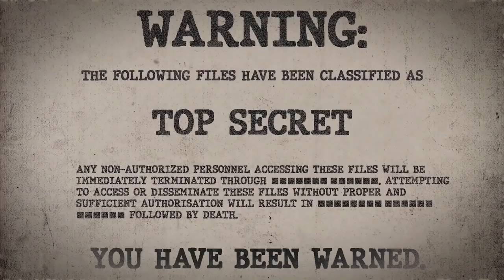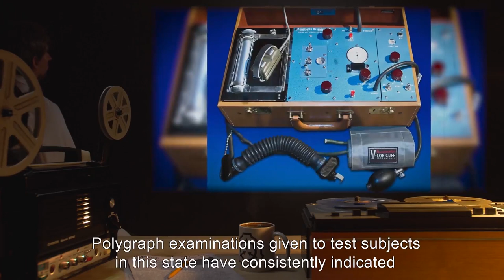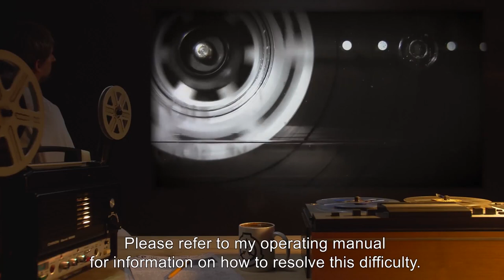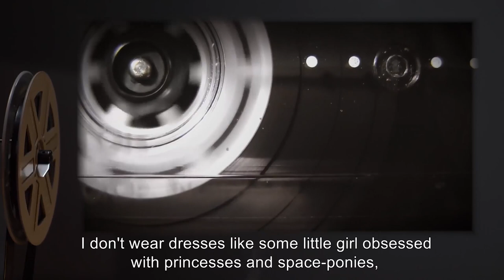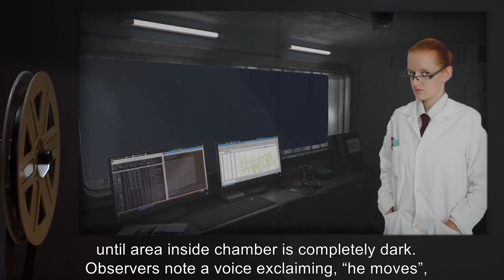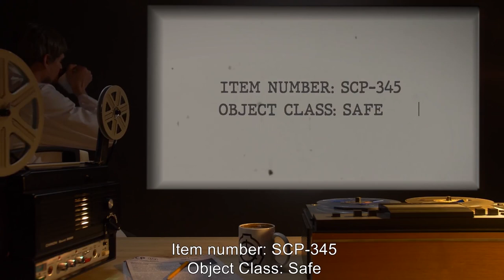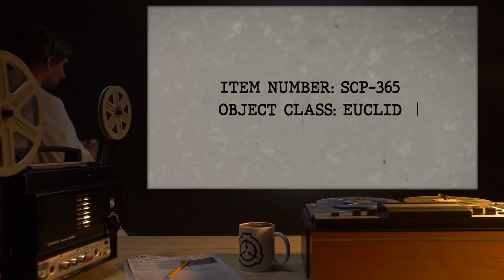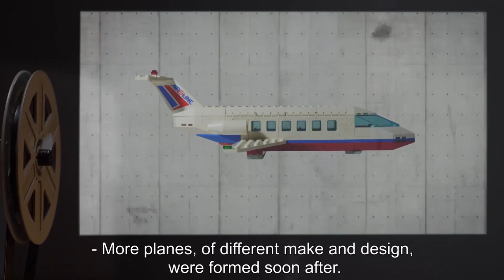Demonic SCP Toys (SCP Orientation Compilation)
This is a selection of some of the Scariest SCP Toys kept in containment by the SCP Foundation.

In this compilation you will see the following SCPs:

00:00:00 SCP-226 is a Safe Class entity also known as Puzzle Of Terror
00:03:44 SCP-232 is a Safe Class entity also known as Jack Proton's Atomic Zapper
00:24:49 SCP-258 is a Safe Class entity also known as Weeping Frog
00:29:05 SCP-282 is a Safe Class entity also known as Ritual Devil Sticks
00:40:31 SCP-297 is a Safe Class entity also known as Steely Dan
00:43:50 SCP-309 is a Euclid Class entity also known as Plush Toy
00:46:11 SCP-345 is a Safe Class entity also known as Stone Puzzle Cube
00:53:44 SCP-365 is a Euclid Class entity also known as Pool Noodle
00:56:21 SCP-385 is a Safe Class entity also known as Personal Anti-Gravity Field Generator
00:59:40 SCP-387 is a Safe Class entity also known as Living Lego